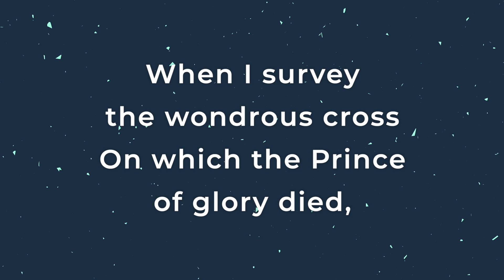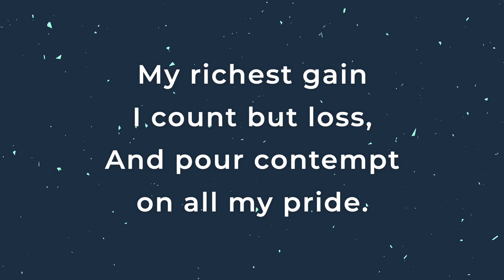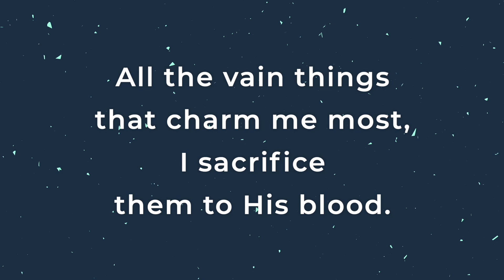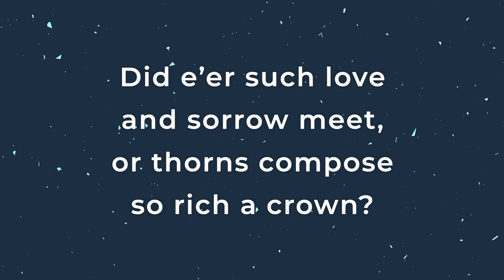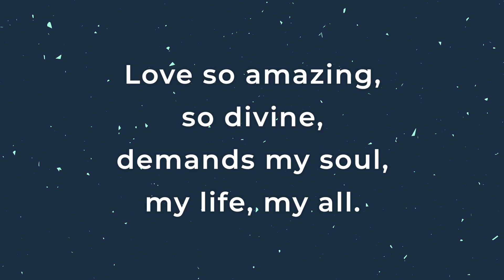When I Survey The Wondrous Cross | Phil Moore feat. Sally Jackman (Hope for Easter)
Written by Isaac Watts
Audio Production: Matt Dennis (Resound Audio)

Piano & Vocal: Phil Moore
Vocal: Sally Jackman
Percussion: Archie Rowell

These videos can be downloaded and included in live streams and in person gatherings provided you include the copyright information below in your video description and do not alter the video in any way.

Executive Producer: Phil Moore
Producer: Matt Dennis

Verse 3
Did ever such love and sorrow meet

Verse 4
Were the whole realm of nature mine
That were an offering far too small

Isaac Watts
Public Domain